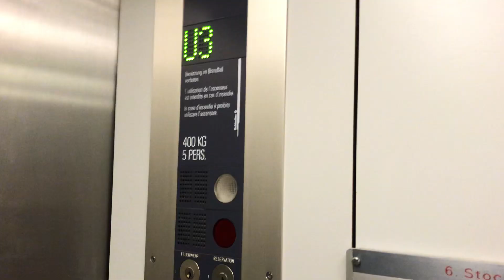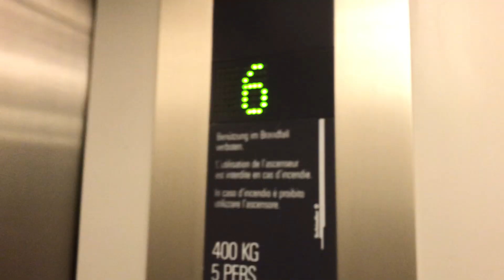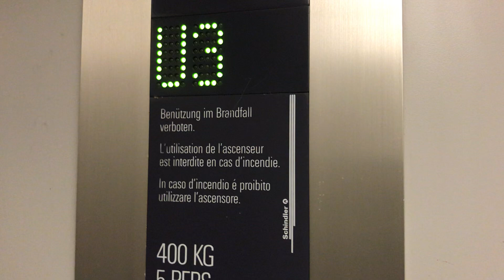Magnifique ascenseur Schindler as-séries à traction @ Berne, Suisse.